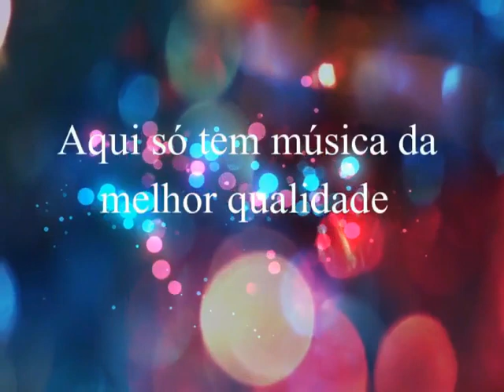Cristian & Wagner - Pode Ser Ela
Cristian & Wagner
Música:  Pode Ser Ela  - Ano: 20xx - Acervo  Particular